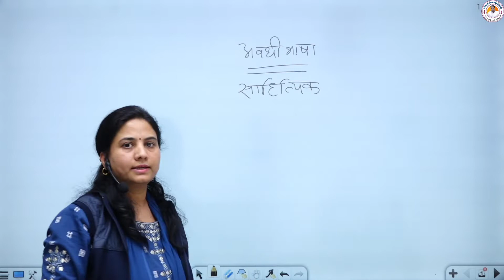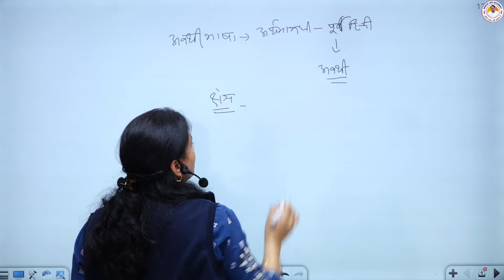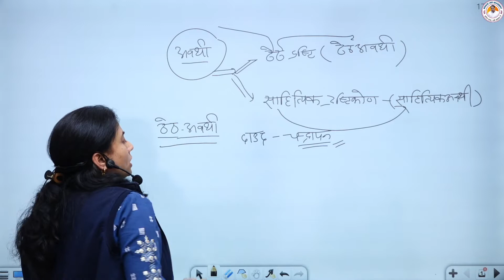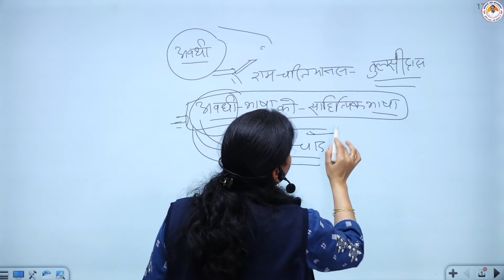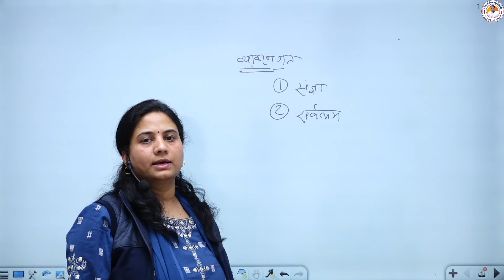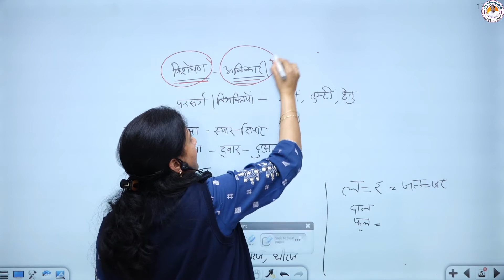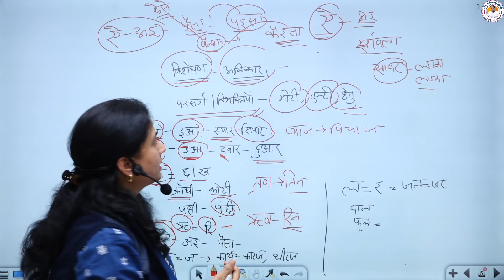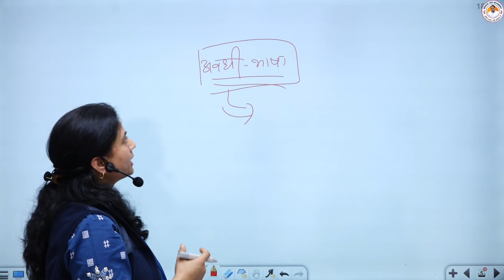अवधी भाषा का साहित्यिक भाषा के रूप में विकास Neetu Ma'am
हिंदी साहित्य